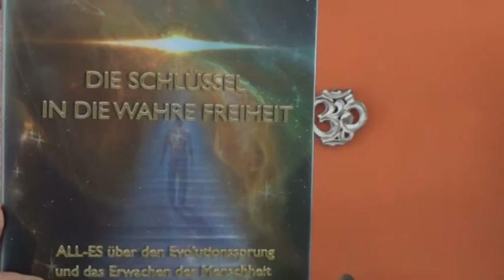Die Schlüssel in die wahre Freiheit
♥ ♥ ♥Das LebensFreudeOnlineEvent: Kostenfrei jetzt einen Platz reservieren

Heute gab' es eine Überraschung in meinem Briefkasten, die ich gerne mit Dir teile: Mit der Autorin
des Buches "Die Schlüssel in die wahre Freiheit - Petra Helga Weber" durfte ich für das
LebensFreudeOnlineEvent ein wahrhaft spannendes Interview führen und du kannst am Ende
dieses Videos schon mal in das Interview hineinlauschen ;-))

♥ Der Schlüssel in die wahre Freiheit

* Transparenzhinweis: Wenn Du über diesen Link etwas kaufst, bekomme ich eine kleine Provision. Dankeschön.